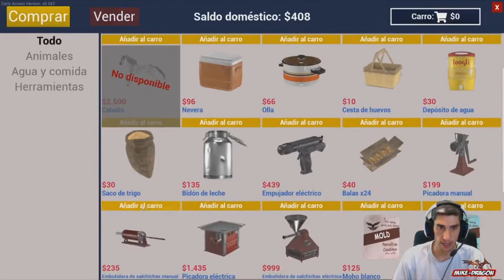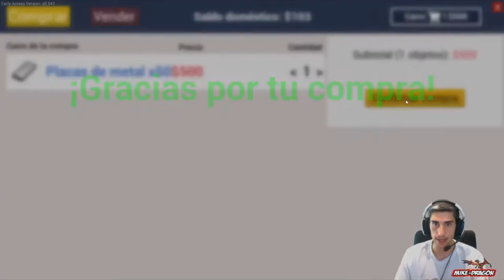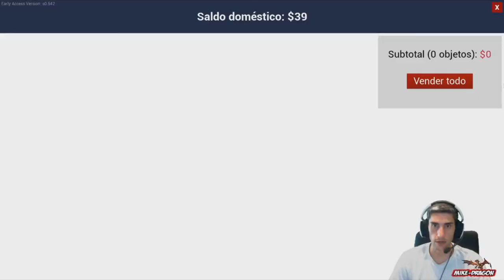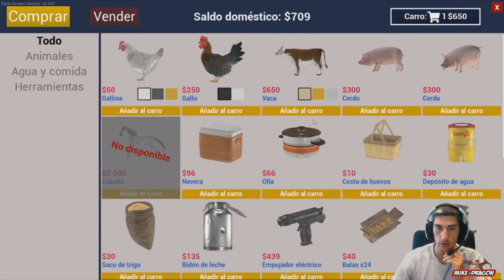Nuestra PRIMERA VACA //// Ranch Simulator #6 Español